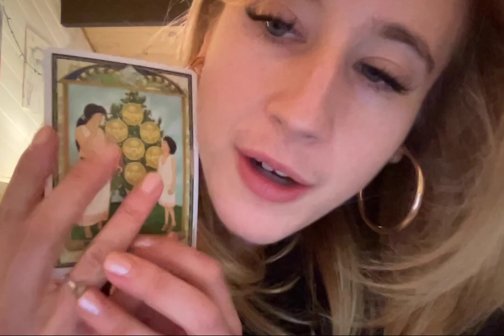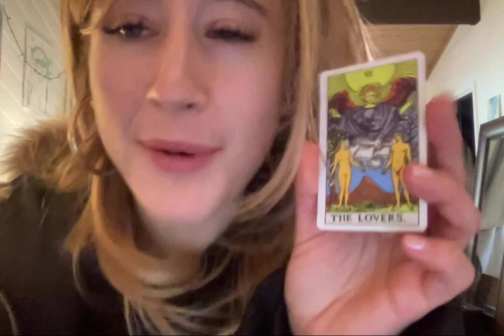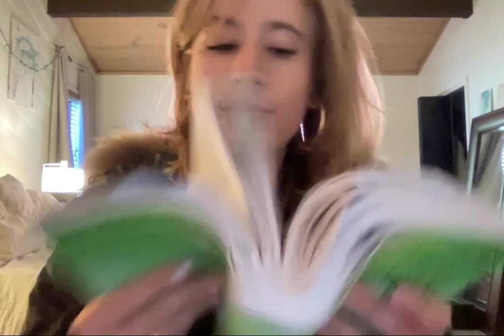libra plus communion love tarot today twin flames love, sky